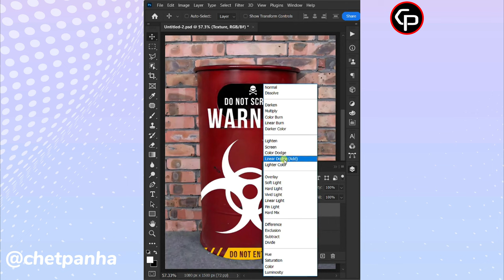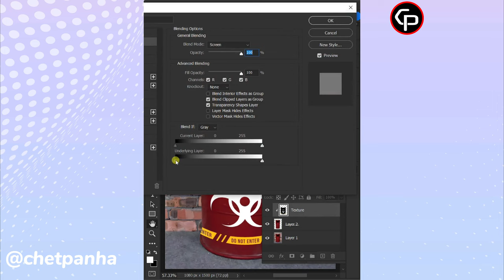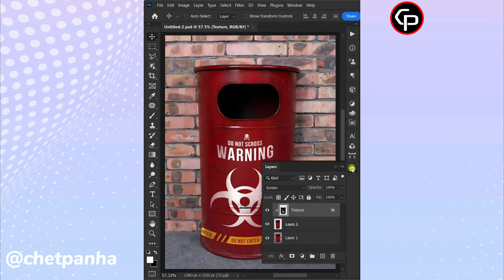How to Mockup texture in Photoshop